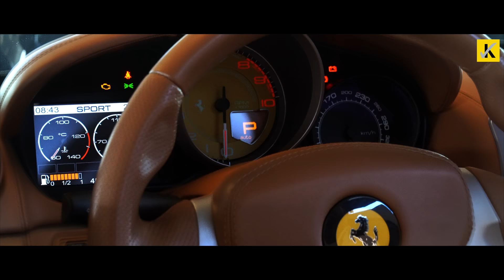Ferrari California bij Janssen Van Kouwen Exclusief.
🏎 EXCLUSIEF bij Janssen Van Kouwen Exclusief in Mijdrecht.
FERRARI CALIFORNIA 4.3 V8 F1 2+2 DCT 460pk

De Ferrari California is een auto van het Italiaanse automerk Ferrari. De California werd gepresenteerd tijdens de Mondial de l'Automobile van 2008 in Parijs. De California was destijds een geheel nieuw model in het gamma van Ferrari. De auto wordt gepositioneerd onder de Ferrari 458 Italia en dient als instapmodel in de modellijn van Ferrari.

De California is de eerste Ferrari die geleverd wordt met een metalen vouwdak. Een andere noviteit voor een Ferrari is de voorin geplaatste V8-motor. Het koetswerk en de carrosserie zijn volledig uit aluminium vervaardigd. De California is uitgerust met de 4.3L V8 uit de F430. Het is de eerste keer dat Ferrari de krachtbron koppelt aan een zeven versnellingen tellende versnellingsbak met een dubbele koppeling.

Voor het schakelen kan worden gekozen tussen een automatische stand of handmatig schakelen met behulp van schakelflippers achter het stuur. Het F1-Trac-tractiecontrolesysteem dat debuteerde op de 599 GTB Fiorano is ook terug te vinden in de California.

Wil je bij ons langskomen?
Straat: Communicatieweg 26
Plaats: Mijdrecht
Postcode: 3641 SE

♦ Bedankt voor het kijken naar deze video! Groeten, Janssen Van Kouwen!

♦ Post naar ons opsturen?
Straat: Snijdersbergweg 99-101
Plaats: Amsterdam
Postcode: 1105AN

♦ Apparatuur:
Camera: SONY Alpha 6500 4K
Lens: ZEISS E-mount 16-70mm
Microphone: RØDE VideoMic PRO Rycote
Stabilizer: ZHIYUN Crane 3-Axis Gimbal
Computer: APPLE MacbookPRO 15 inch
Software: Final Cut Pro X, Adobe Photoshop CC

♦ Gemaakt door: JDpetrolhead